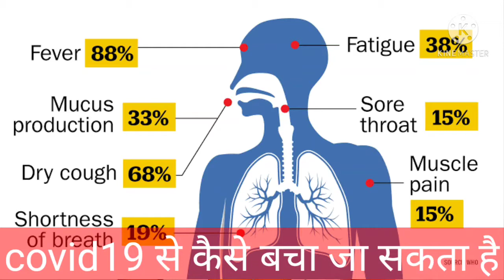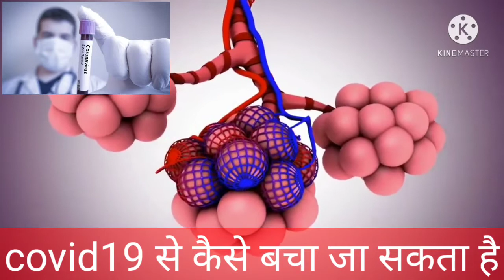how to protect from covid19 || कोरोना का इलाज घर पर कैसे करे || drtapesh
how to protect from covid 19

corona महामारी से बचने के लिए हमको सतर्क रहना जरूरी ह,
अगर आपको या फिर आपके घर मे किसी को भी सर्दी, खांसी, बुखार ,गले मे दर्द या सूजन ,मांसपेशियों में दर्द,या फिर सास लेने में तकलीफ होती है तो तुरंत अस्पताल जाए और covid19 का टेस्ट कराये।

नियम

1.regualar hand sanitiser का उपयोग करे
2.mask लगाकर ही घर से बाहर निकले
3.दोस्तो से हाथ नही मिलाये
4.भीड़ भाड़ वाले इलाके में नही जाए
5.अगर कोई symptom दिखाई देता ह तो तुरंत अस्पताल जाए
6.sociyal distancing का पालन करे
7.निश्चित दूरी बनाए रखे